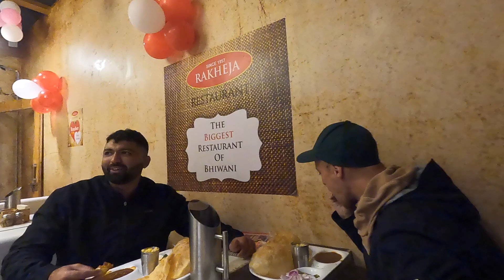Gora in Haryana | अमेरिका से गोरा JAAT आया हरियाणा